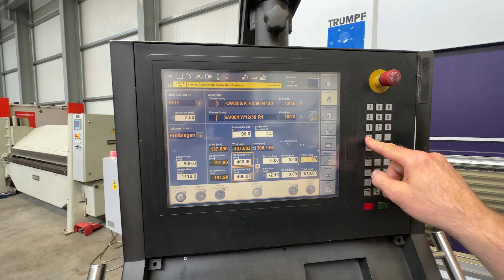Hydraulische Abkantpresse Fab. Trumpf Typ Trabend 5085 2720 x 85t Erdmann Werkzeugmaschinen